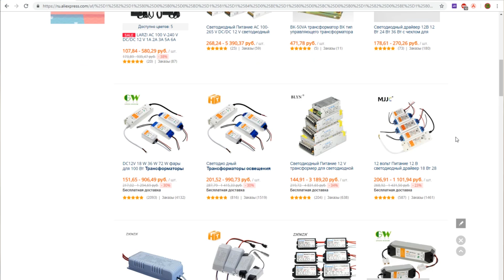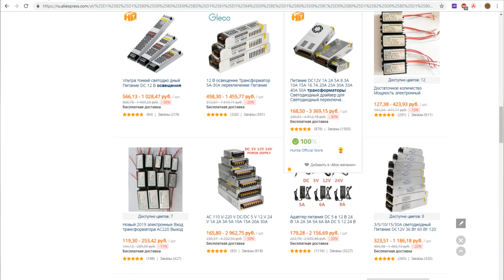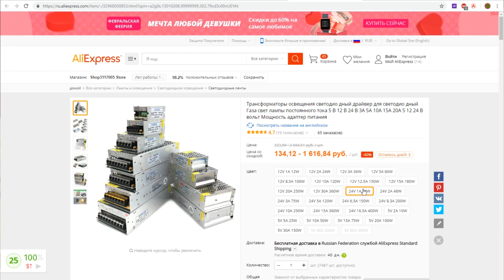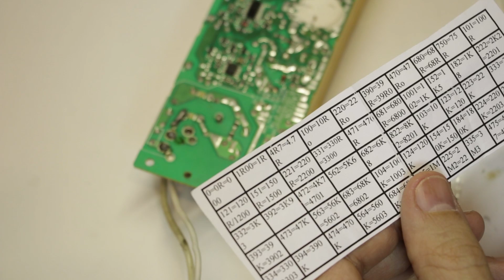✔️Светодиодный светильник своими руками.